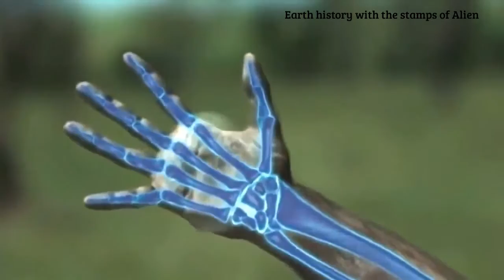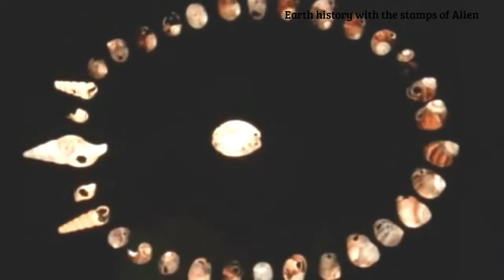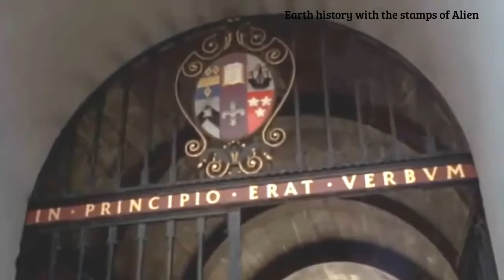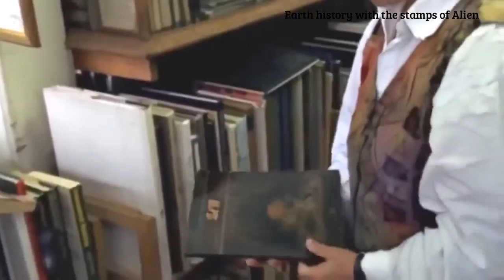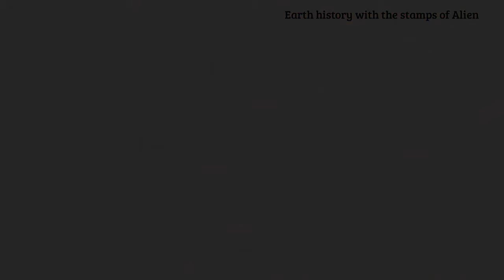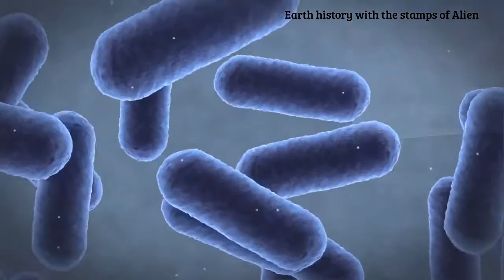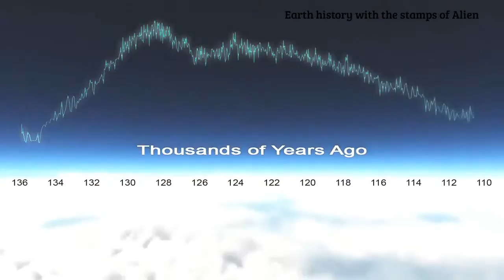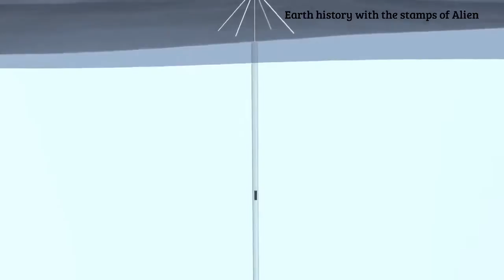Documentary 2016 Earth History